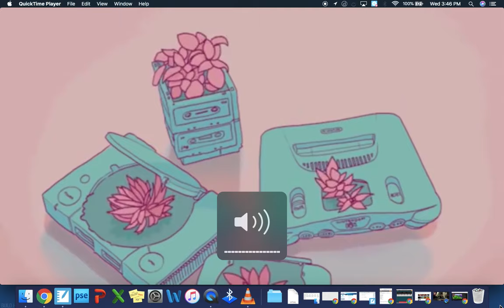This is home